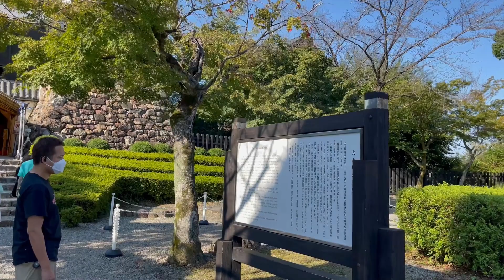INUYAMA CASTLE - 犬山城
Inuyama Castle is a yamajiro-style Japanese castle located in the city of Inuyama, Aichi Prefecture, Japan. The castle overlooks the Kiso River, which serves as the border between Aichi and Gifu Prefectures. The tenshu of Inuyama Castle, one of only 12 pre-modern tenshu remaining in existence, is determined to the oldest remaining tenshu, dating from the late 1580's. The castle has been a National Historic Site since 2018.

Tenshu also called tenshukaku, is an architectural typology found in Japanese castle complexes. They are easily identifiable as the highest tower within the castle. Common translations of tenshu include keep, main keep, or donjon.

Inuyama Castle is a fine example of 16th Century samurai castle architecture, a National Treasure where you're sure to make some treasured memories of your time in Japan.